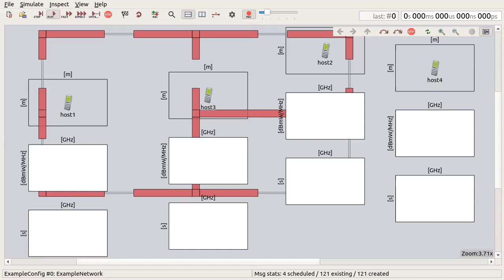Visualizing the interference of two different chirp (shifting in frequency over time) signals.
Visualization of INET's new visualization of wireless signals.

OMNeT++ 5.5.1, INET 4.2.